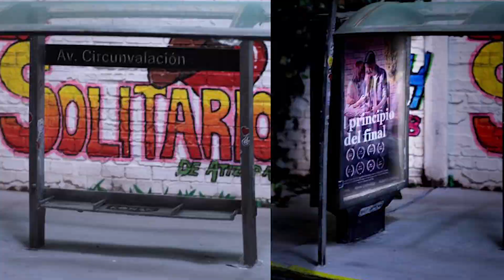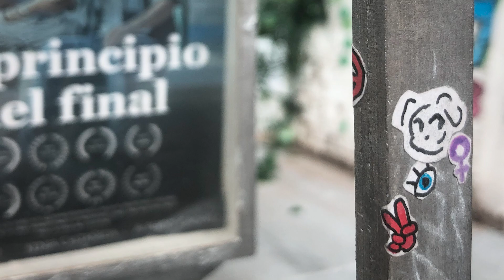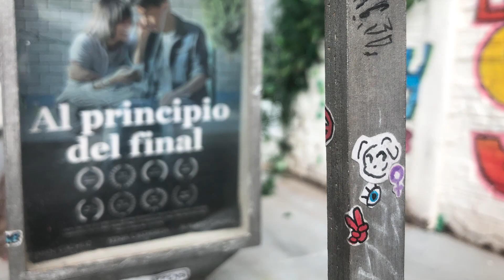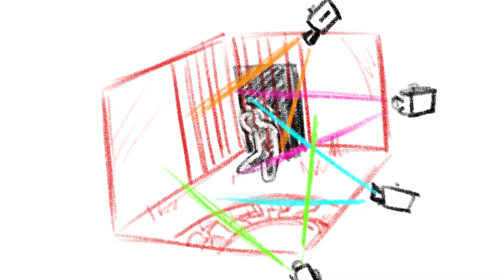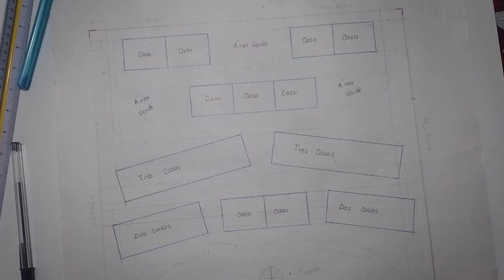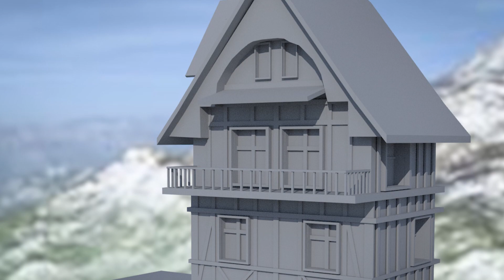Tips entre pares para construir tu diorama. Mtro Javier Nicolás de Santiago García.